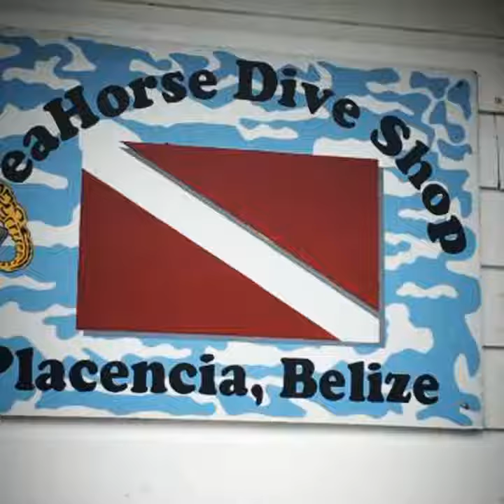SILK CAYES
Diving with Seahorse Dive Shop